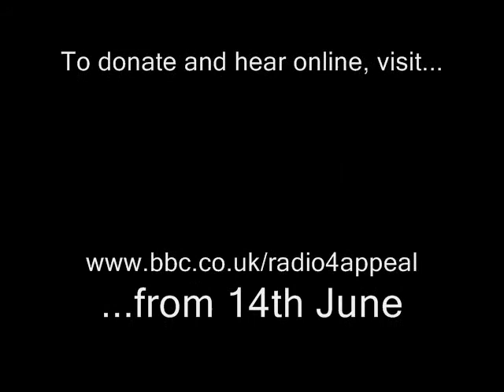BBC Radio 4 Charity of the Week Appeal for SURF - Trailer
SURF Patron and Channel 4 News International Editor, Lindsey Hilsum, trails the BBC Radio 4 Charity of the Week Appeal for SURF to be broadcast on Sunday 14th June.